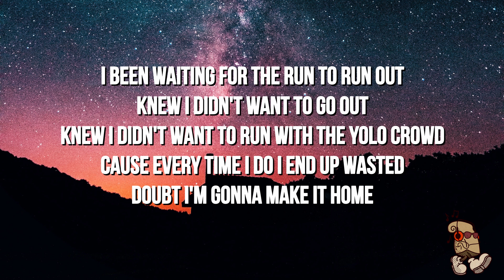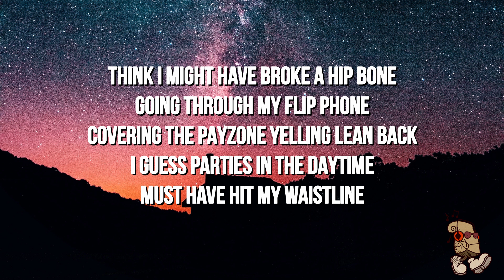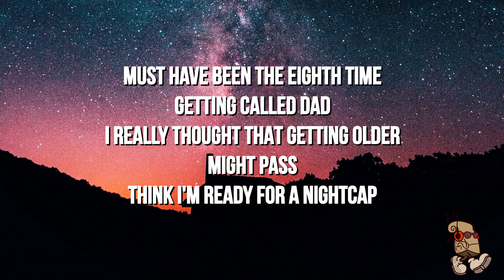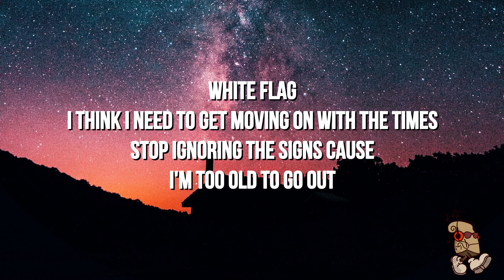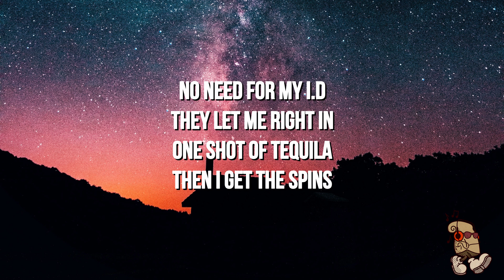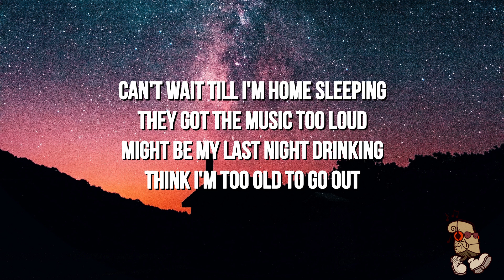Jordan Mitchell - Too Old To Go Out (Lyrics)